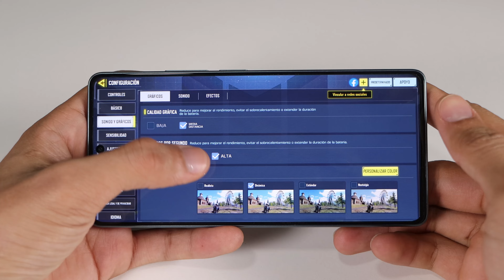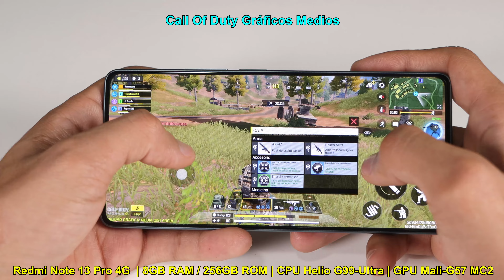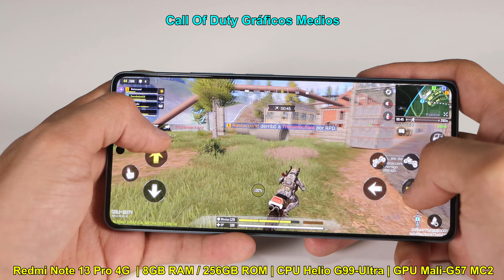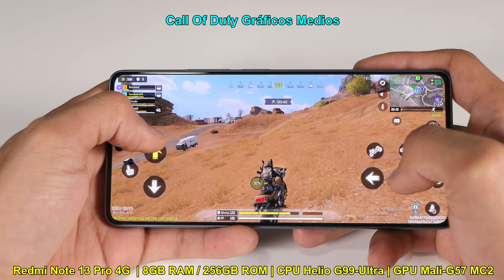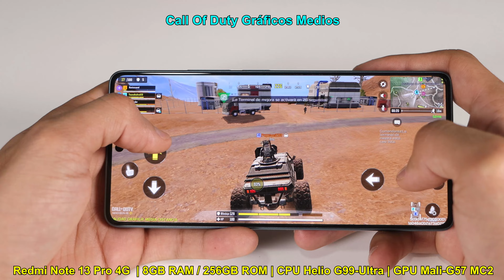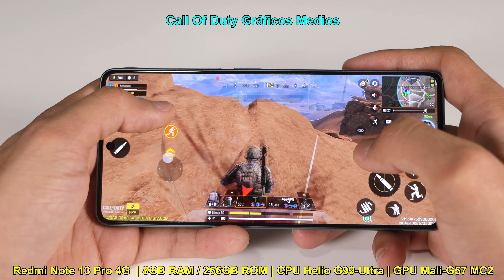Call Of Duty Mobile Gráficos Medios En Redmi Note 13 Pro 🔥Con Helio G99 ULTRA😱 8GB RAM / 256GB ROM🔥